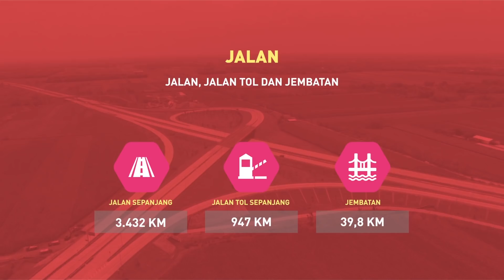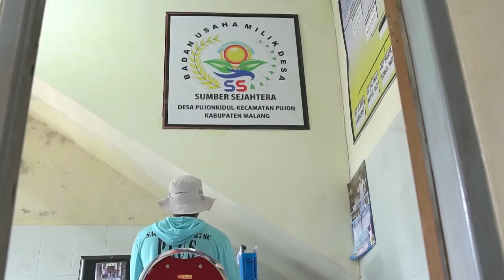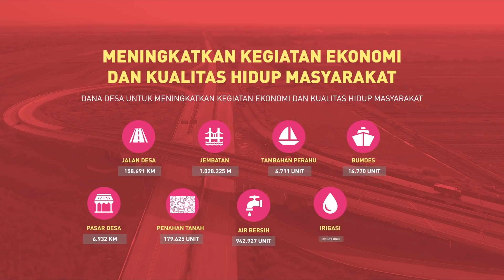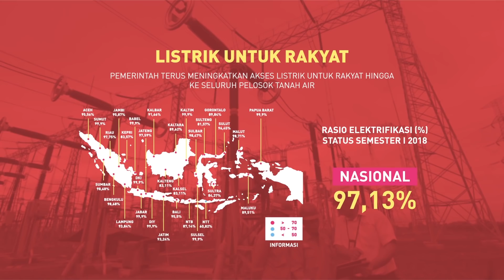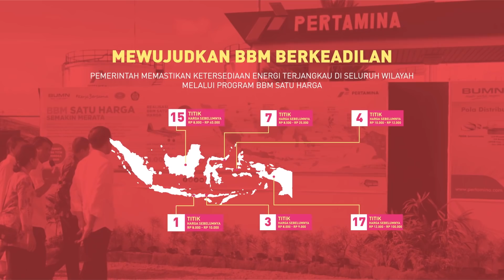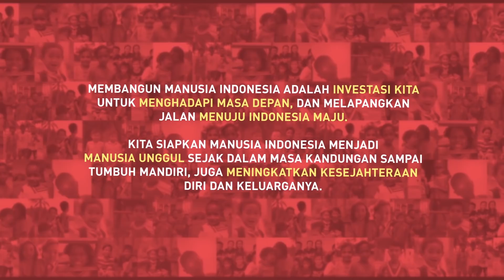4 TAHUN PEMERINTAHAN JOKOWI-JK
Indonesia ini negara besar dalam arti sebenar-benarnya. Dihuni lebih dari 260 juta penduduk, wilayahnya membentang di atas lebih 17.000 pulau, yang dari Sabang di ujung barat ke Merauke di ujung timur berjarak lebih 5.000 kilometer.

Dengan modal sebagai bangsa yang besar itulah, kita melajukan pembangunan di seluruh Indonesia secara merata dan berkeadilan. Perlahan tapi pasti kita kembali menguasai ladang-ladang minyak dan gas yang puluhan tahun lamanya dikelola oleh perusahaan asing, dan akhir tahun ini, kita bahkan memastikan penguasaan saham terbesar atas tambang Freeport di pegunungan Grasberg di Papua.

Empat tahun ini pertumbuhan ekonomi Indonesia stabil di kisaran 5%, pengangguran kian menurun, dan untuk pertama kalinya angka kemiskinan di level satu digit. Lebih 92 juta orang kini memegang Kartu Indonesia Sehat tanpa harus membayar iuran, kita memberdayaan desa-desa, juga memberikan akses lahan dan hutan yang lebih luas kepada rakyat banyak daripada kepada perusahaan besar.

Dan sebagainya, tak mungkin saya rinci satu per satu.

Setelah pembangunan infrastruktur besar-besaran berupa jalan, jalan tol, jembatan, bendungan dan waduk, bandara dan pelabuhan, pos-pos lintas batas, dan lain-lain, kini saatnya kita fokus pada pembangunan sumber daya manusia.

Pendeknya, empat tahun ini adalah upaya kita membangun fondasi menuju negara Indonesia maju.

Terima kasih atas kerja keras bersama seluruh jajaran pemerintah dan masyarakat. Semoga segenap upaya kita mendapatkan ridha dari Allah SWT.